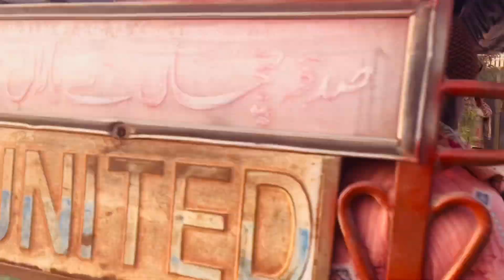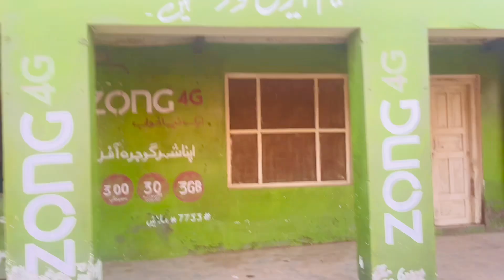Chaudhary Vs Khusraay || Funny video || Munda Pind Da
Hello guys welcome to my YouTube channel in today video you will see a funny act all characters are imaginary and is only made for fun please watch full video if you like my video subscribe my channel like and share my video
Munda pind da
Riz Rafique
# Funny video
# Funny YouTube video
Funny khsray videos
# Funny Pind videos